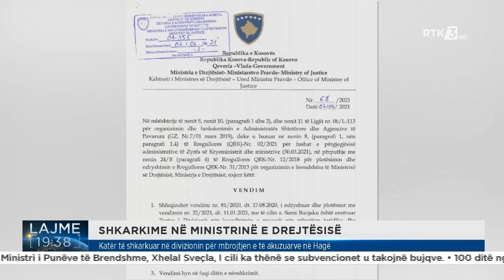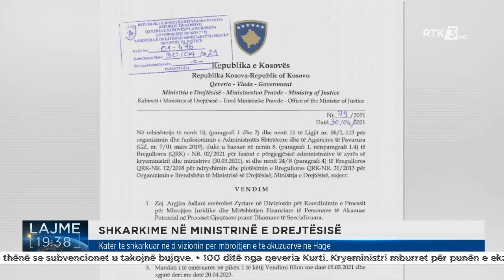Katër të shkarkuar në divizionin për mbrojtjen e të akuzuarve në Hagë